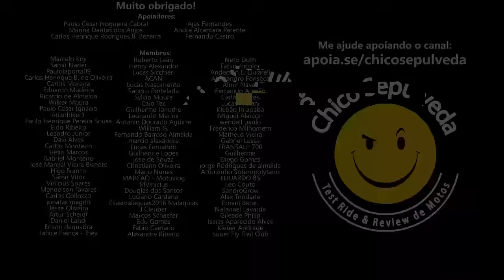Compra e revenda de motos - Vale a pena montar um negócio?